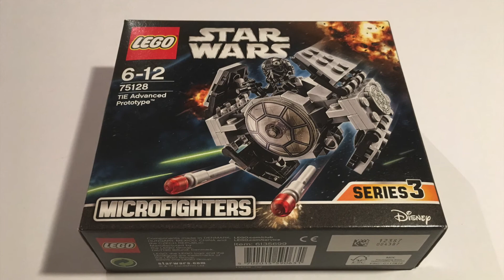Lego Star Wars 75128 TIE Advanced Prototype - Lego Speed Build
Lego 75128 Star Wars TIE fighter advanced prototype speed build.

Pieces - 93
Age range - 6 to 12